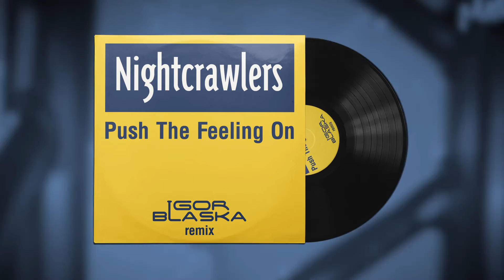Nightcrawlers - Push the feeling on (Igor Blaska Remix)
Push the feeling on (Igor Blaska Remix)
Nightcrawlers